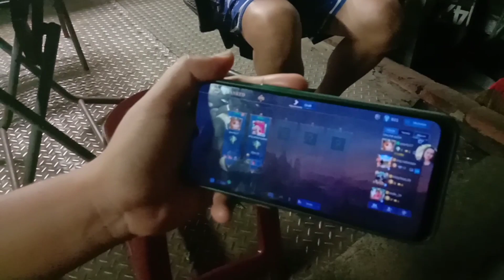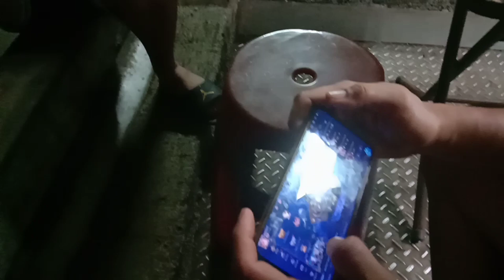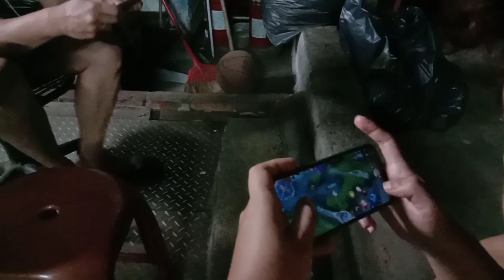mag kakampe//Verra tv